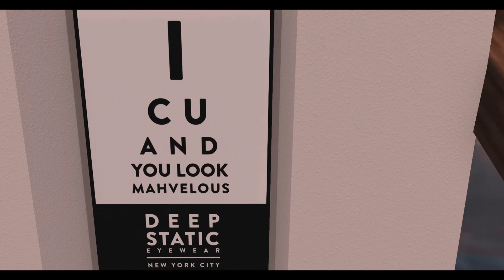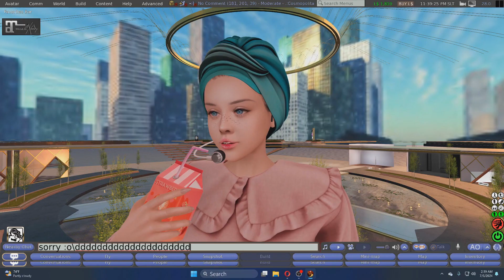Cosmopolitan Sale 50 % off/ 50Ls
All the creators who were giving out things for the sale seem to be downstairs. :)
Huggies, Jaide Mwaaahhh. :D